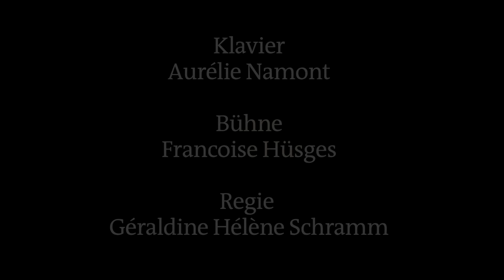PAPY 2016 Teaser